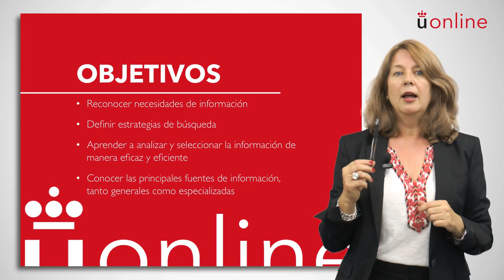Búsqueda y acceso a la información - Tema 2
Asignatura: Búsqueda y acceso a la información. Actividad formativa obligatoria con RAC
Profesora: Mª Dolores López
Unidad de Producción de Contenidos Académicos (UPCA)